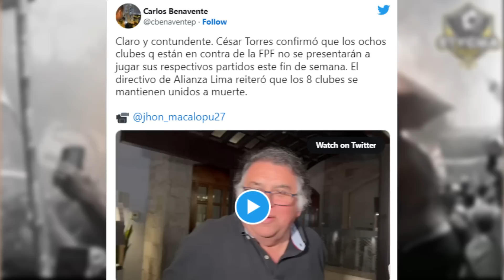CAMBIA TODO! ALIANZA RENUNCIÓ AL FÚTBOL POR AGUSTÍN LOZANO! LE DIJERON DE TODO! EXPLOTARON!